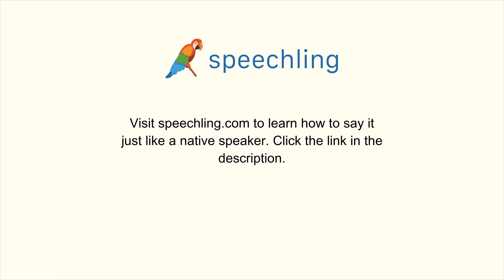英語で"クレジットカードは使えますか？"の発音の仕方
男性コーチ
Do you take credit cards?

クレジットカードは使えますか？